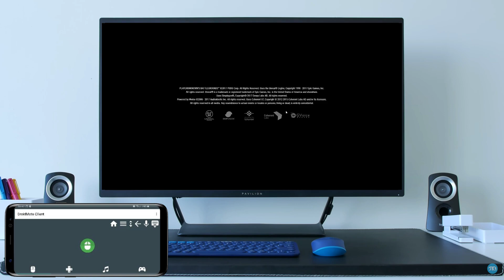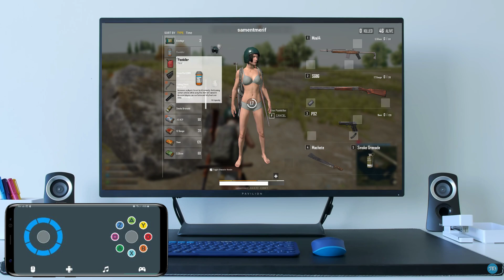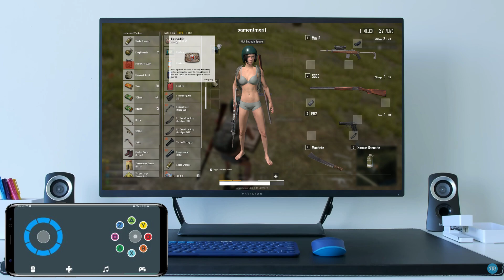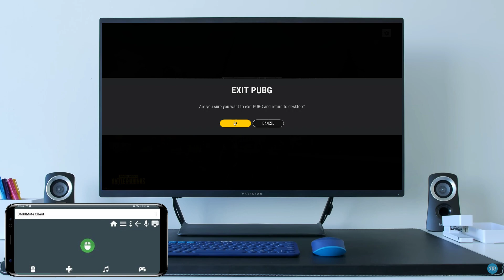PUBG Lite PC Version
I'm playing with DroidMote in Controller to Mouse and Keyboard mode. I'm using a vpn since the game is not avaiable in my region.